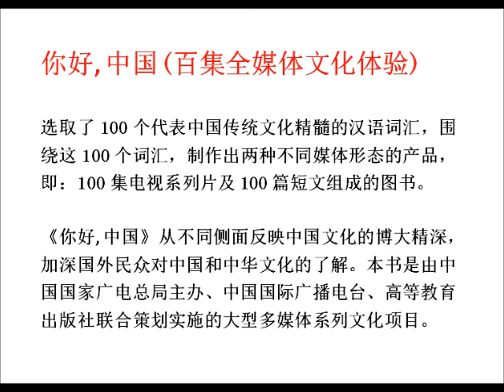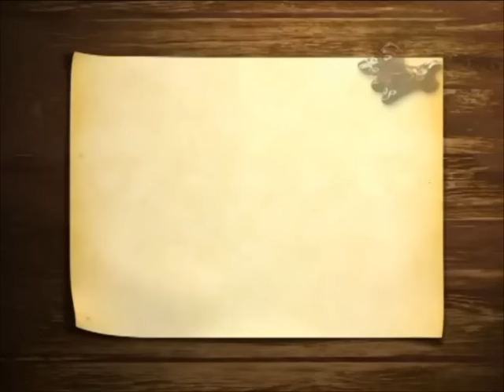Hello, China - Kitajski lunin koledar (8)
Kitajski lunin koledar: 农历 (nóng lì)

V seriji kratkih in vizualno zanimivih izobraževalnih filmov boste spoznali 100 kitajskih besed, ki predstavljajo bistvo globoke in bogate kitajske kulture ter načina razmišljanja in življenja Kitajcev.

Izobraževalne filme bomo postopoma objavljali na našem youtube video kanalu Taijiquan & Qigong Slovenija

Nekaj zanimivosti o kitajskem luninem koledarju pričujočem filmčku.